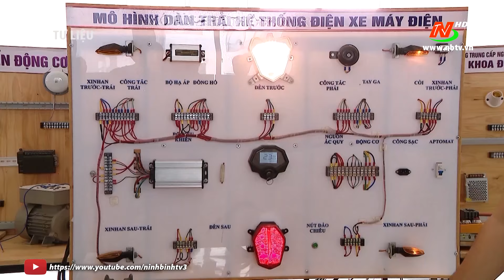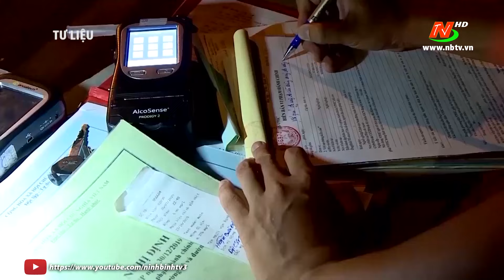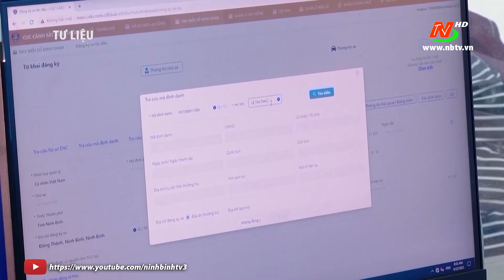Bộ trưởng Bộ Công an Tô Lâm làm việc với Ban Thường vụ Tỉnh ủy Ninh Bình